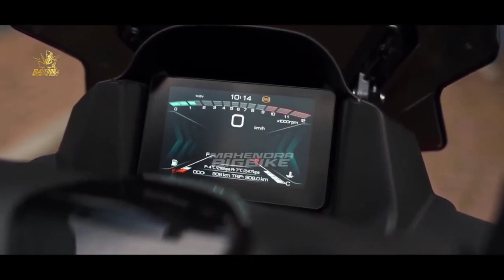BUKAN RANGKA ESAF❗MATIC BERMESIN 125 CC BARU RESMI MELUNCUR!? VARIO K.O | NMAX | AEROX | BEAT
FAZZIO 2023 |